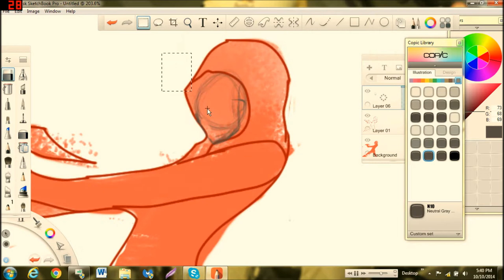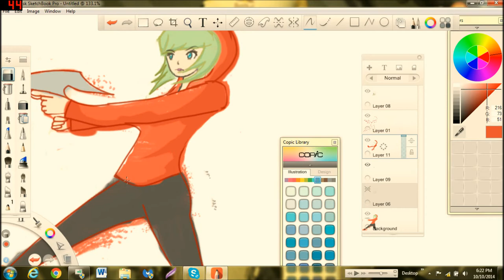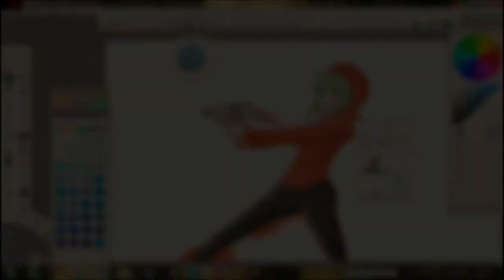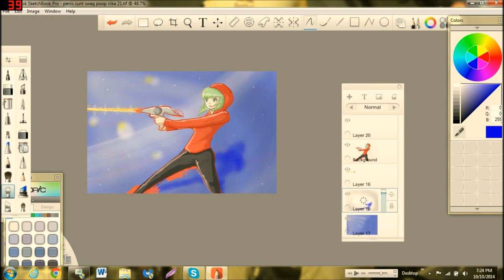Coby Speed Art: SketchBook Pro Boredom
Boredom and trying out new drawing styles.